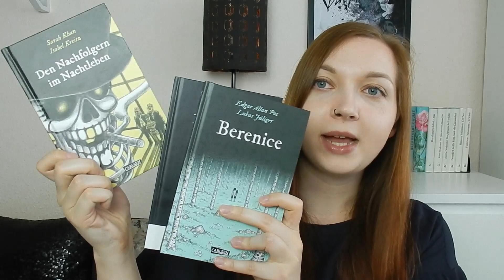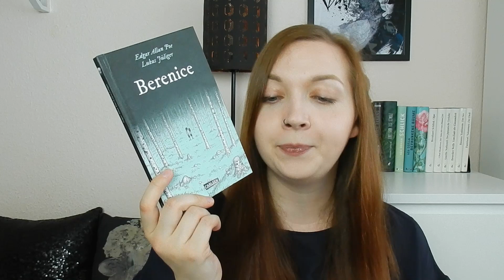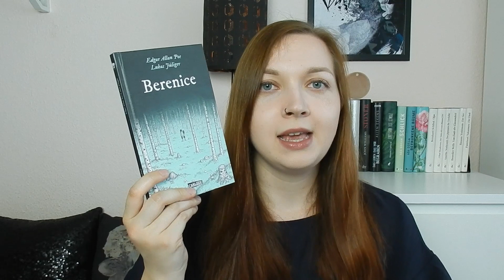Graphic Novel Reihen-Rezension | Die Unheimlichen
Werbung / Unterstützt durch den Carlsen-Verlag. Am 30. April sind die ersten drei Bände der "Unheimlichen" im Carlsen-Verlag erschienen. Ich habe die drei Mini-Alben als Rezensionsexemplar erhalten und erzähle euch in diesem Video zum einen, was die Idee hinter der Reihe ist und zum anderen, wie mir die ersten Bände gefallen haben.